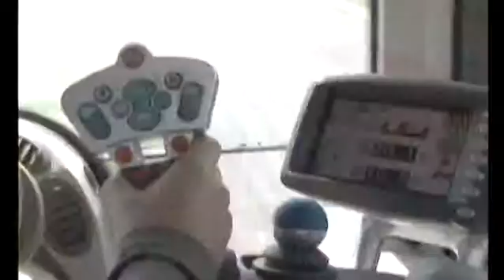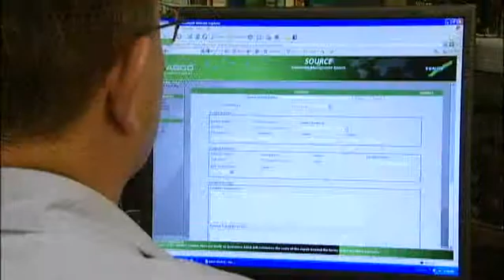AGCO SOURCE - Our Technical Knowledge Database System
AGCO SOURCE, our technical knowledge database system, delivers critical technical knowledge to Dealer technicians 24 hours a day, 365 days per year - connecting a global community of technical experts focused on solving problems before they occur.